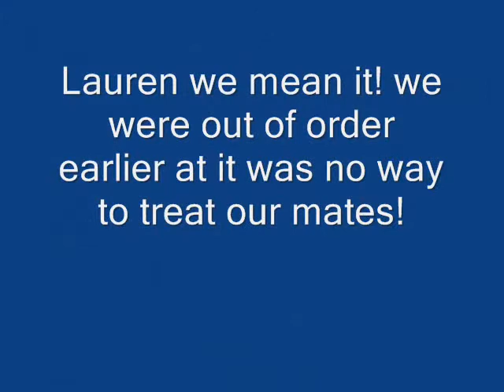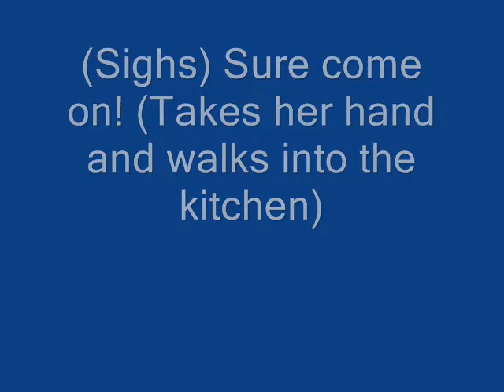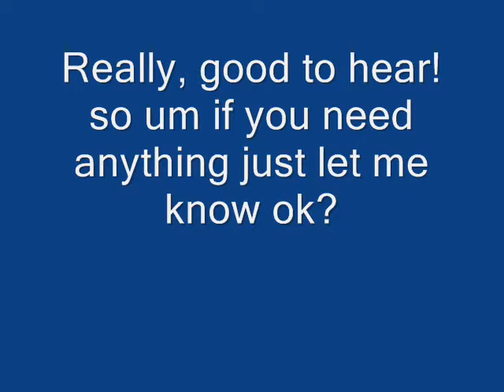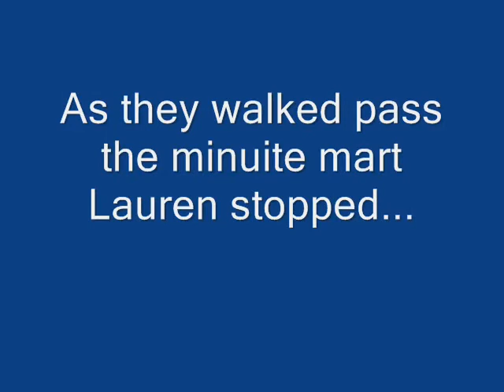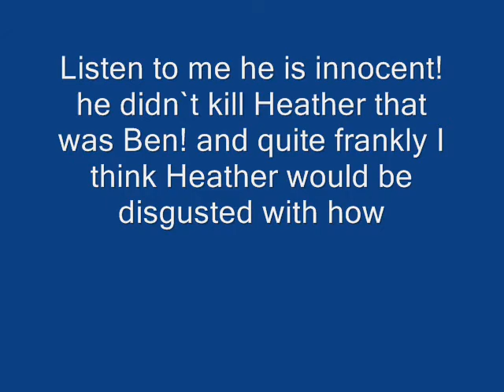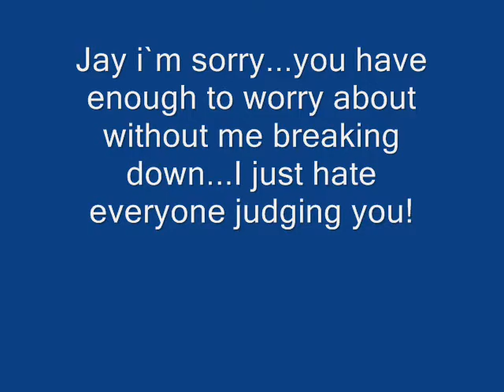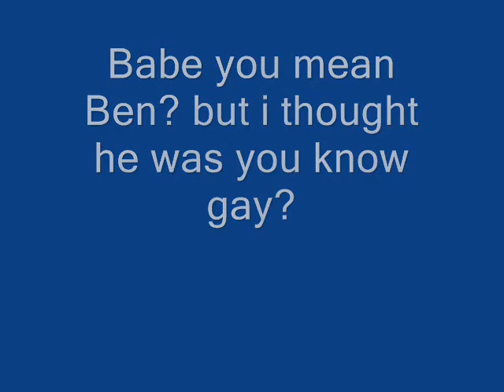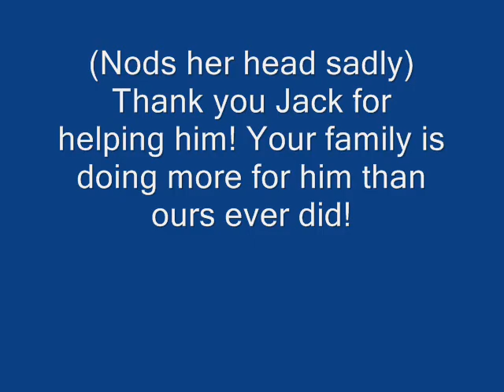Eastenders Love on top- Part 2